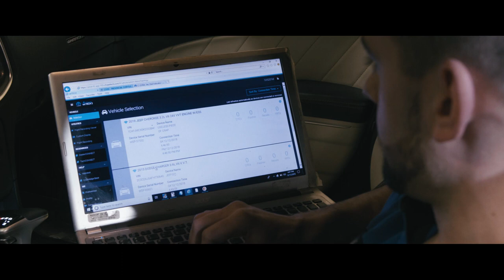Working in Trades: Provincial Chrysler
Provincial Chrysler is a car dealership and service and maintenance center located in Windsor, Ontario.

All of the projects featured in the video are funded in part by the Government of Canada and the Government of Ontario.